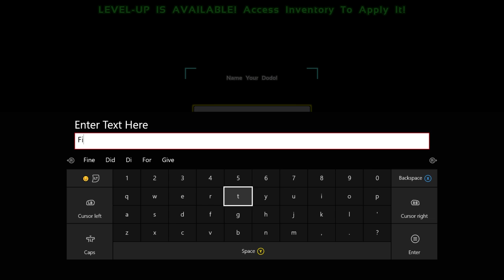Ark Survival Evolved | The Centre | The Beggining